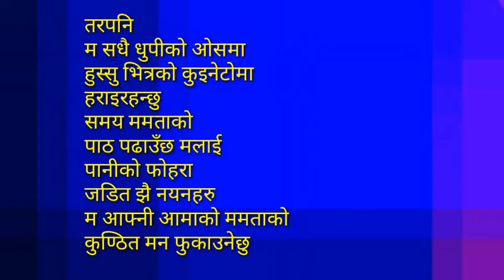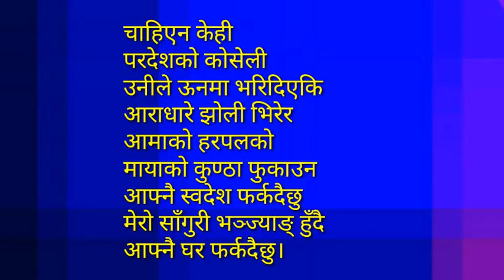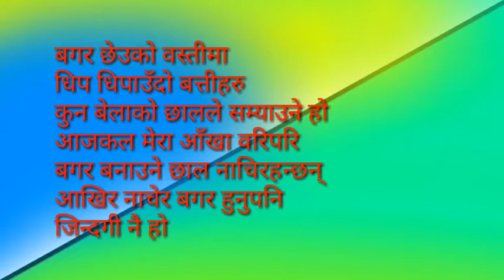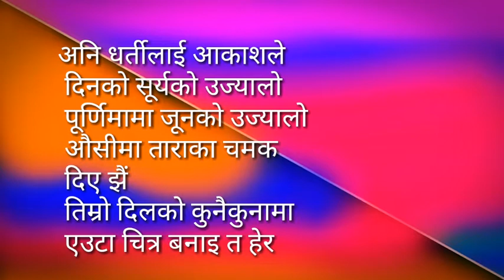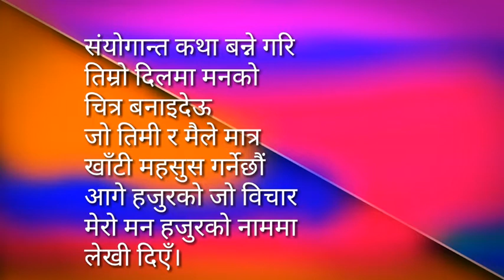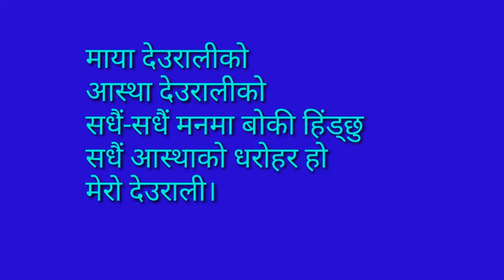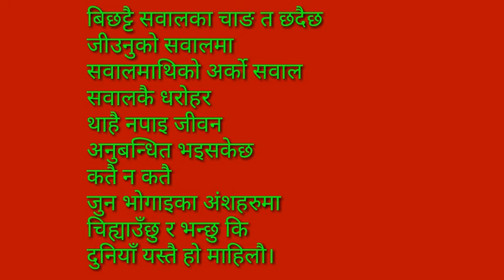Contemporary Nepali prose poems Part-4/नेपाली समसामयिक गद्यकविताहरु भाग-४/Amoorta chintan15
amoorta_chintan15_अमूर्त_ चिन्तन१५_contemporary_Nepali_prose_ poems#नेपाली समसामयिक गद्यकविताहरु
     नेपाली गद्यकविता लेखनको क्रममा अाज छोटा गद्यकविताहरु समावेश भएको भाग-४ यहाँहरु समक्ष  अाएको छ।प्रायः मेरा कविताहरुमा पीर,व्यथा,सन्ताप अवस्थामा गुज्रिरहेका मानव जीवनको उठान गरेको छु जस्तो लाग्छ।परदेशको प्रसंग मेरो कवितामा बढी अाउने गरेको छ।धुपी सल्ला कवितामा परदेशिएका परदेशीलाई अामा र देश संझेर फर्कनुपर्छ भन्ने सन्देश दिइएको छ।बगर कवितामा हरकुराको असामानतामा व्यतीत जीवन बगर सरि पीडामा बाँचेको अवस्थालाई इङ्गित गरिएको छ।चित्र कवितामा अमर र संयोगान्त प्रेमको अनुनय विनय गरिएको छ।देउराली कवितामा परंरा र अास्था बिर्सन हुन्न भन्ने अासाय प्रकट गरिएको छ।अनुबन्धित कवितामा अहिलेको एक्काइसौं शताब्दीको मानव जीवन मानवता बिहिन बन्दै गएको दुखेसो पोखिएको छ।समग्र रुपमा जीवन भोगाइका कथाहरू कवितामा अाएका छन्।सुनेर साथ दिनुहुन्छ भन्ने अाशा लिएको छु।धन्यवाद।